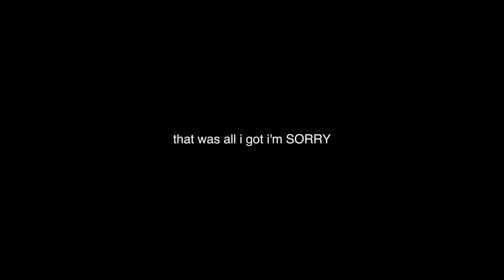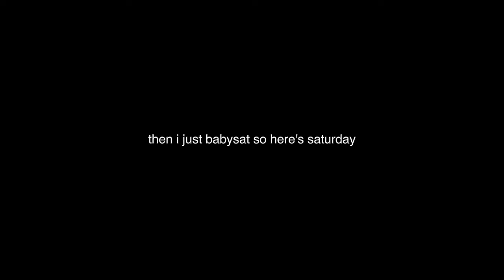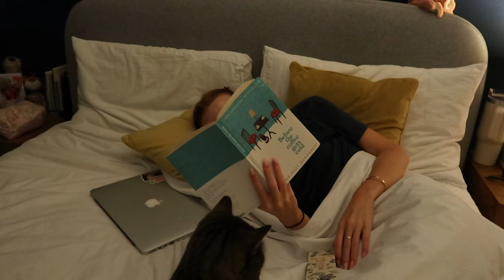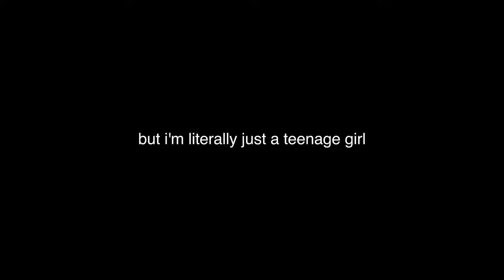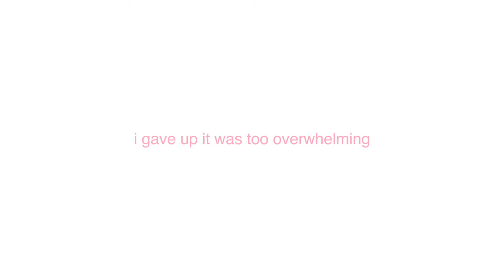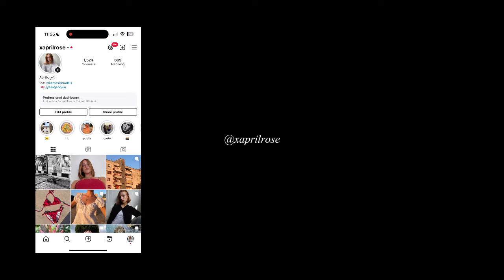productive week in my life | taylor tickets, new camera?! & more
hiii queens I hope you enjoyed this little week in the life🪲

sleep mask (use code XAPRILROSE)
facial spray (use code XAPRILROSE)

socials🤸🏼‍♀️
vinted : xaprilrose
depop : aprilrose_x